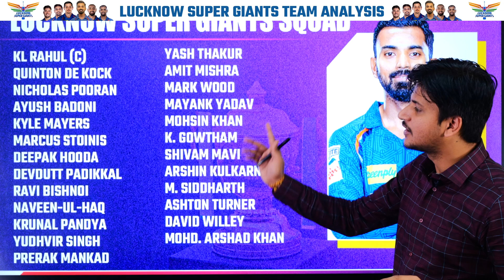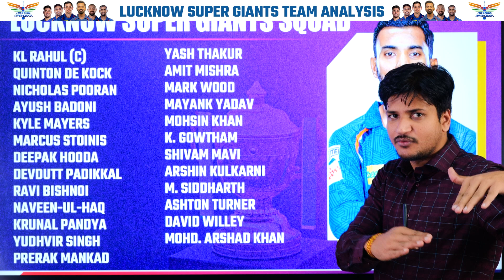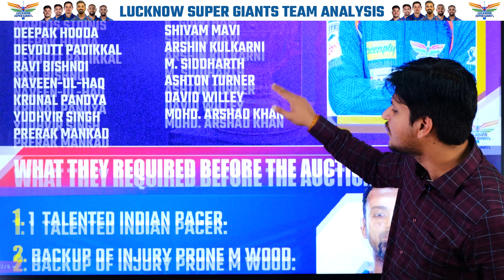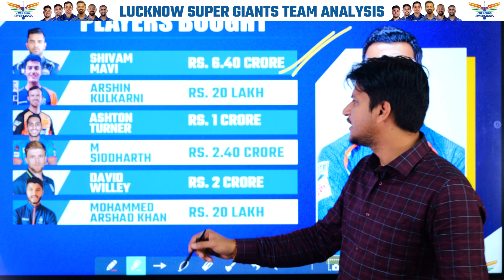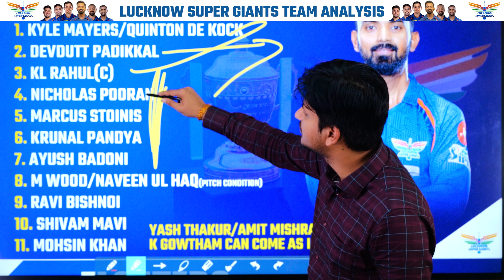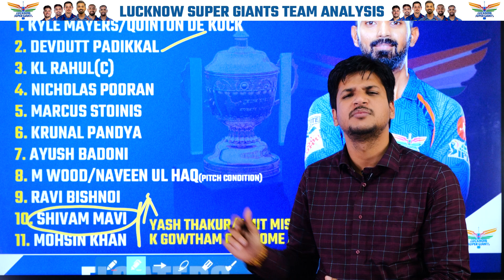Lucknow IPL Auction Analysis: लखनऊ ने ऑक्शन में की बड़ी गलती? ये होगी LSG की प्लेइंग11🙄🙄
Lucknow Super Giants  IPL Auction, LSG Playing11

Lucknow ने आईपीएल ऑक्शन में किसे खरीदा?

Lucknow IPL Auction Analysis, LSG, Lucknow Super Giants, IPL, IPL Auction, IPL Auction 2024, Lucknow Playing11, KL Rahul, Lokesh Rahul